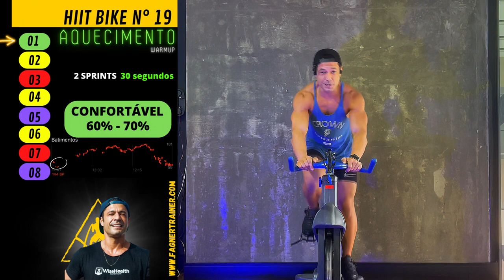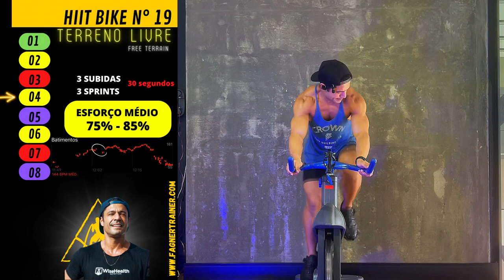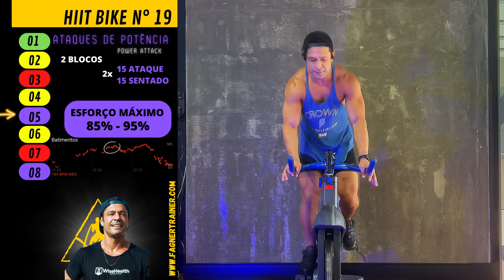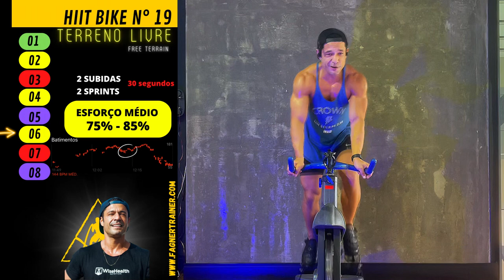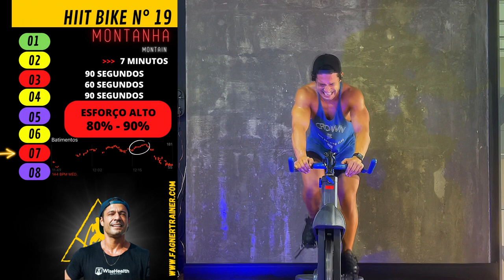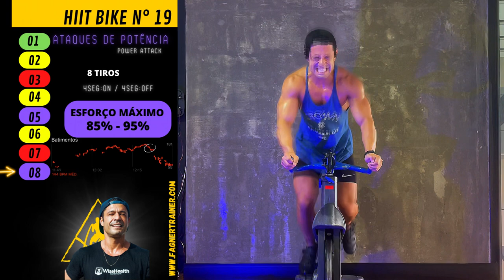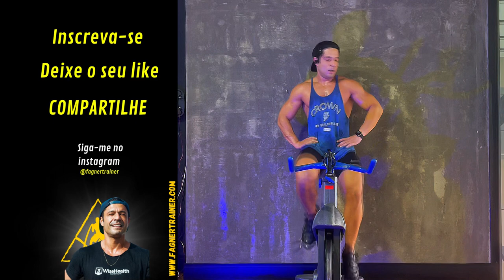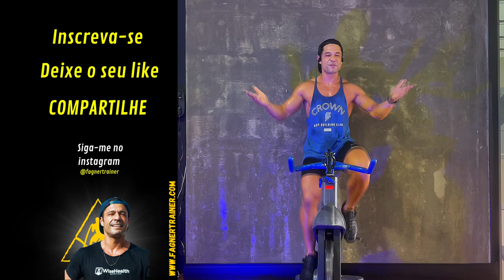HIIT Bike 19 by Fagner Trainer - Spinning Bike Indoor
Treino de Bike Indoor HIIT by Fagner Pinto. Um treino modelado para todos os níveis de condicionamento físico, ideal para melhorar o Vo2 ( Consumo de oxigênio ) e queima de gordura. Deixe nos comentários sugestões de músicas e se puder também o seu like para ajudar a crescer o canal!

Quer treinar comigo?

Eu te espero lá! Siga-me também no Instagram para ver o que se passa no meu dia-a-dia!